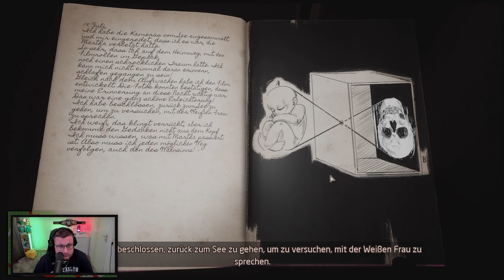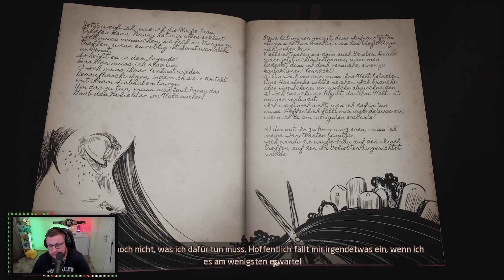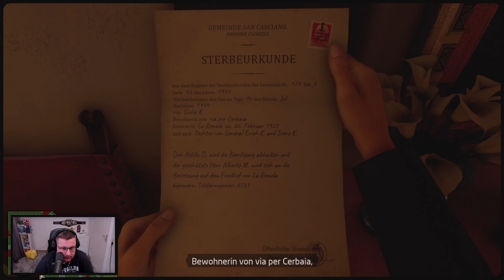Wir sind nicht würdig..✦ Martha is Dead #07